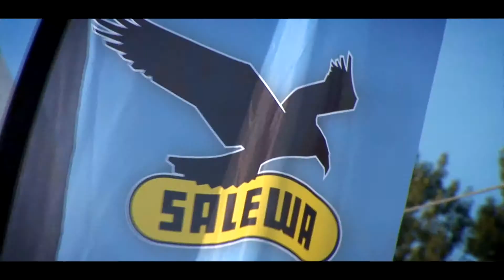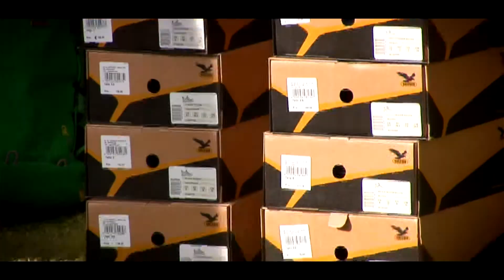Savoie Randolac Crédit Mutuel, le grand rendez-vous des sports Outdoor les 28 et 29 mai 2011 (HD)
Savoie Randolac Crédit Mutuel, le grand rendez-vous des sports Outdoor les 28 et 29 mai 2011.

L'évènement des sports de pleine nature sera pour sa quatrième édition le rendez-vous annuel et incontournable des amoureux de sensations fortes, amateurs ou professionnels, autour du lac du Bourget et de ses montagnes.

Cette manifestation d'envergure nationale se veut un évènement sportif grand public qui combine plusieurs disciplines (Raid, VTT, Trail, Randonnées pédestre et Cyclotourisme) mais aussi des démonstrations et des activités d'initiations gratuites (escalade, tyrolienne, nautisme, VTT trial).

Vitrine de la région, Randolac met en avant les activités sportives qui se pratiquent en Savoie mais aussi et surtout le patrimoine naturel exceptionnel du lac du Bourget et de ses montagnes.

En effet à l'image des parcours sportifs de Savoie Randolac, depuis peu la Communauté d'Agglomération du lac du Bourget (CALB) a mis en place et balisé des itinéraires de randonnées permanents.

Ces itinéraires proposent d'accomplir le tour du lac en randonnées itinérantes (randonnée sur plusieurs jours intégrant un logement) ou avec un moyen de transport (bateaux, TER) sur une journée uniquement.

Cette année Randolac s'oriente encore plus sur la découverte en proposant aux novices de participer, grâce notamment au raid découverte et aux randonnées cyclo et pédestre adaptées aux débutants. Mais ce sera également l'occasion pour les sportifs aguerris de s'essayer à d'autres disciplines.

Randolac c'est aussi un salon de l'outdoor sur l'esplanade du lac à Aix les Bains, qui combine découvertes et shopping (présence de nombreuses marques de sport et d'artisans locaux).

Depuis 4 ans Savoie Randolac Crédit Mutuel agit pour le développement durable et sensibilise le public à l'écocitoyenneté, avec de nombreux ateliers pédagogique sur le salon.

Un site unique et magnifique pour un évènement incontournable.